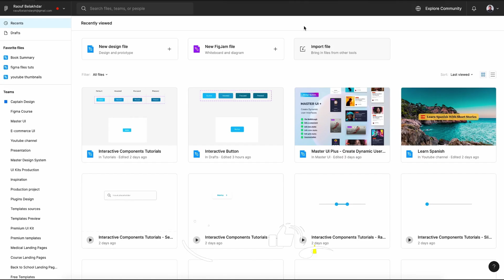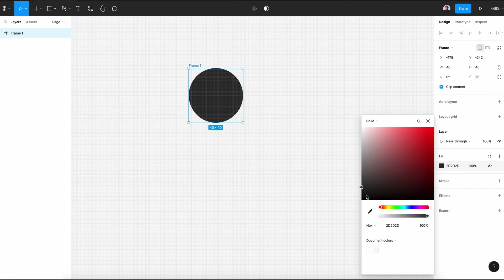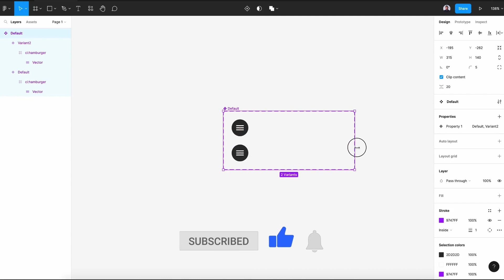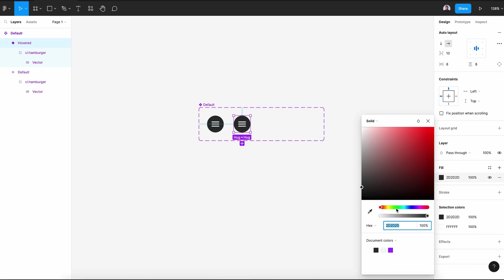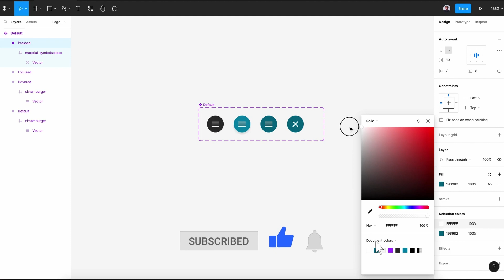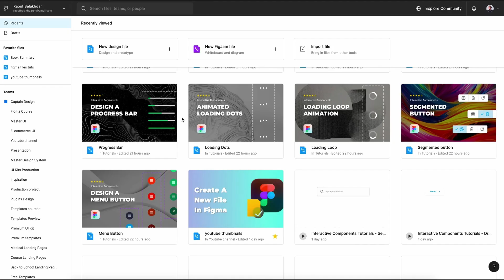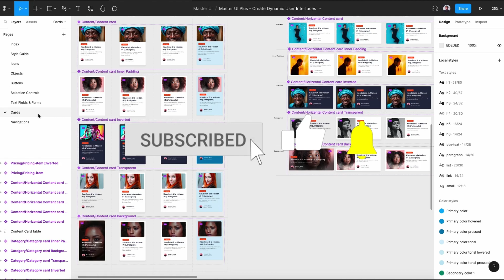Figma Menu Button: Animation for Open and Close Icons - Figma Menu Button Tutorial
🚀 Explore the dynamic world of interactive design with our tutorial on "Figma Menu Button: Animation for Open and Close Icons"! Dive into the intricacies of Figma menu button animation, covering key aspects like hover effects, click animations, and pressed states. Whether you're a novice or an experienced designer, this tutorial will guide you through crafting engaging button interactions, emphasizing Figma menu button animation and icon transitions. Elevate your skills as we delve into Figma button animation hover, click, and pressed states, adding a touch of interactivity to your designs. Join us on this creative journey to master the art of Figma menu buttons and icons. 💻✨